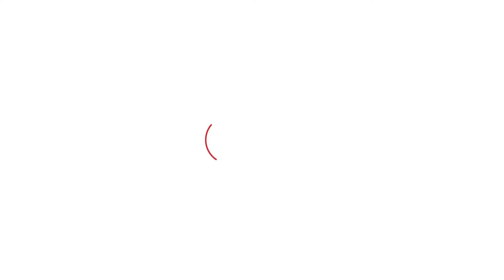ਗੋਲਡੀ ਬਰਾੜ ਤੇ ਹਰਵਿੰਦਰ ਰਿੰਦਾ ਖਿਲਾਫ ਦਰਜ ਹੋਈ ਏਹ FIR, ਜਾਣੋ ਕੀ ਹੈ ਪੂਰਾ ਮਾਮਲਾ । Punjab Tak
ਮੋਸਟ ਵਾਂਟੇਡ ਹਰਵਿੰਦਰ ਰਿੰਦਾ ਅਤੇ ਗੋਲਡੀ ਬਰਾੜ ਨੇ ਫਿਰੋਜ਼ਪੁਰ ਦੇ ਵਪਾਰੀ ਵਰਿੰਦਰਪਾਲ ਸਿੰਘ ਨੂੰ ਧਮਕੀ ਭਰੀ ਚਿੱਠੀ ਭੇਜੀ ਹੈ। ਕਥਿਤ ਤੌਰ 'ਤੇ ਭੇਜੀ ਗਈ ਚਿੱਠੀ 'ਚ 2.5 ਕਰੋੜ ਰੁਪਏ ਦੀ ਫਿਰੌਤੀ ਮੰਗੀ ਗਈ ਹੈ। ਪੁਲਿਸ ਨੇ ਇਸ ਮਾਮਲੇ 'ਚ ਮਾਮਲਾ ਦਰਜ ਕਰਕੇ ਜਾਂਚ ਸ਼ੁਰੂ ਕਰ ਦਿੱਤੀ ਹੈ।